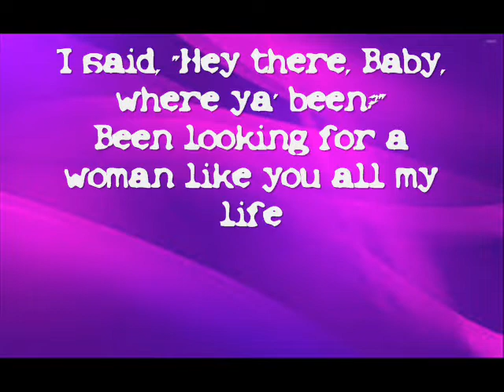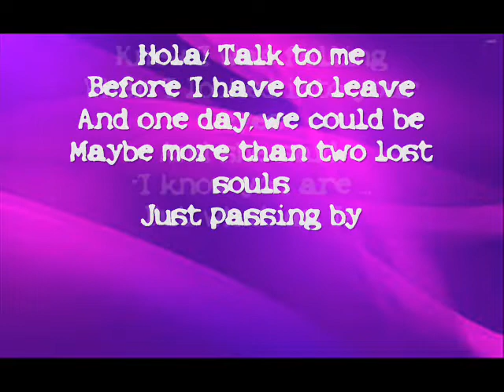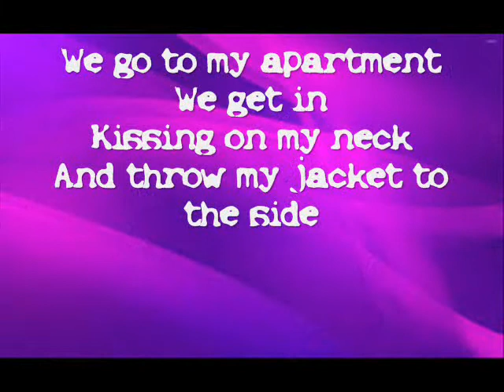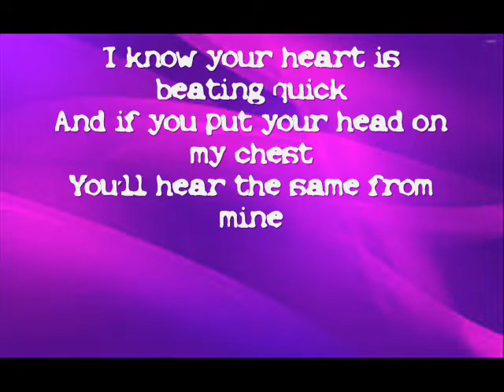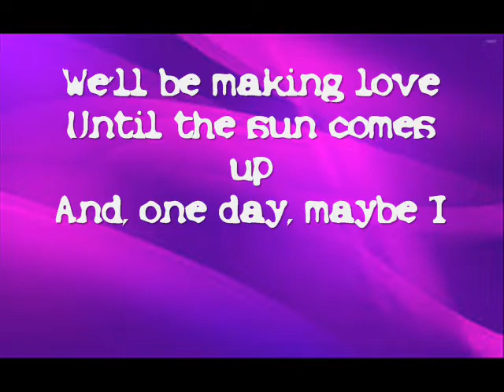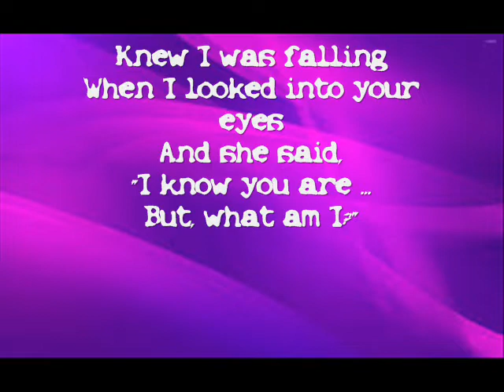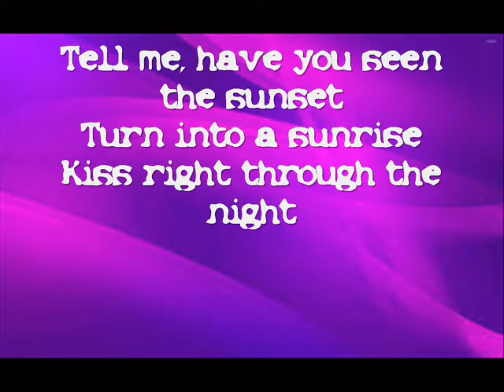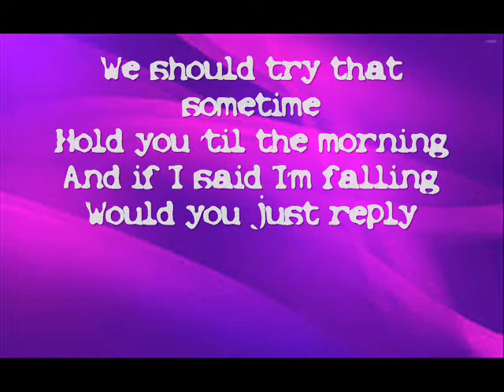"What Am I" - (cover by iCrooner)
One day ...

My cover of "What Am I" by Why Don't We ... played on my Martin DXM-AE.